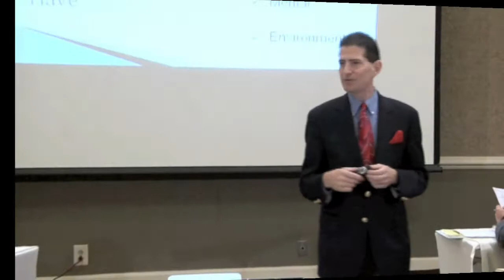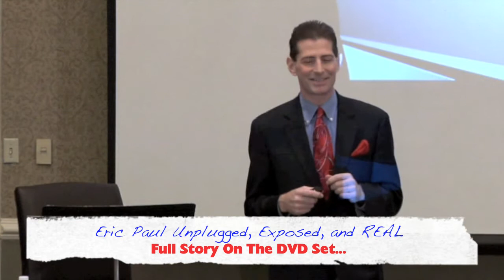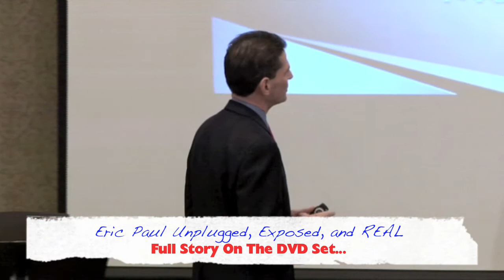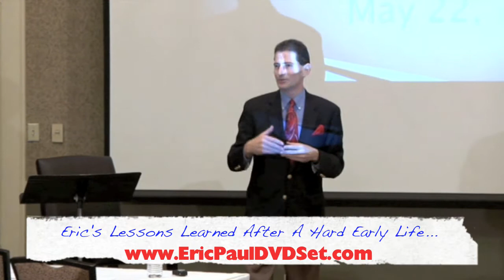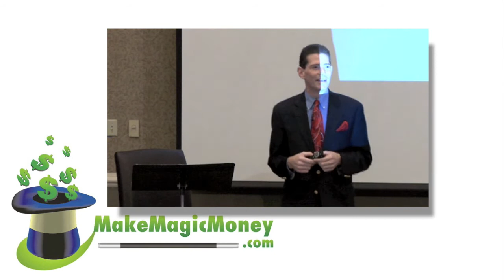Eric Paul's Last LIVE Presentation - Super Conference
- This was Eric Paul's Swan Song.  It would be his LAST LIVE PUBLIC Presentation.  Here is a preview video from his 2009 Super Conference.  The full video and 13 others available